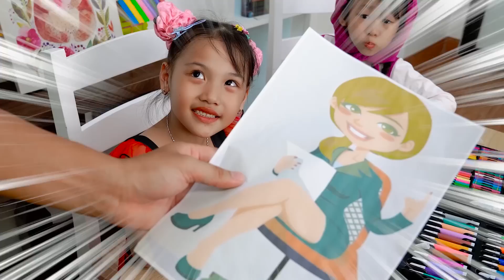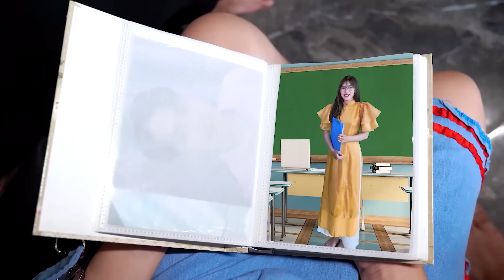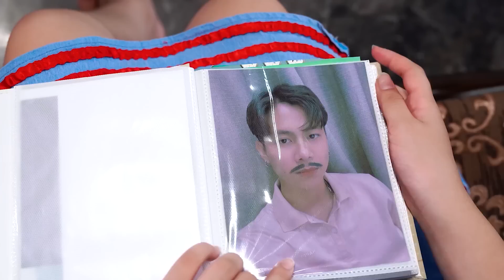Daisy, Bé Kẹo Cũng Muốn Được Bố Khen - Bé Kẹo Và Thử Thách Đặc Biệt- Phim Bé Kẹo Tiếng Việt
Daisy, Bé Kẹo Cũng Muốn Được Bố Khen

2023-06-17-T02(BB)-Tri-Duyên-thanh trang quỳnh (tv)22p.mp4